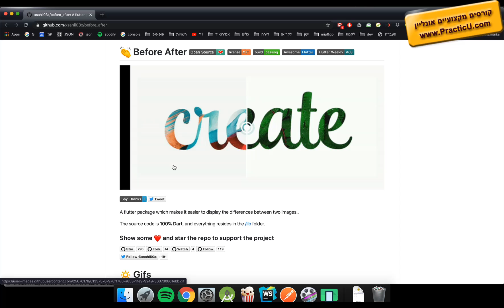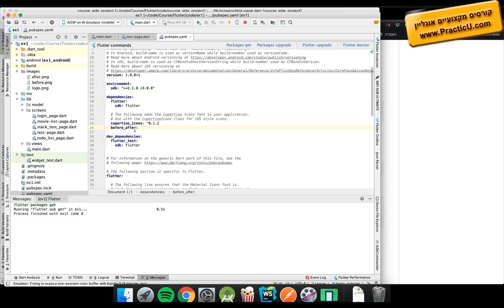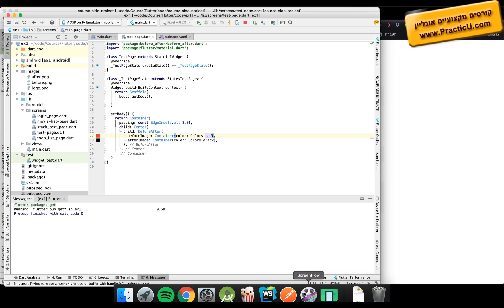שימוש ספריות חיצוניות ב-Flutter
קורס פלאטר - Flutter   -  שפת DART של גוגל למובייל   -  פיתוח אפליקציות לאנדרואיד ואייפון